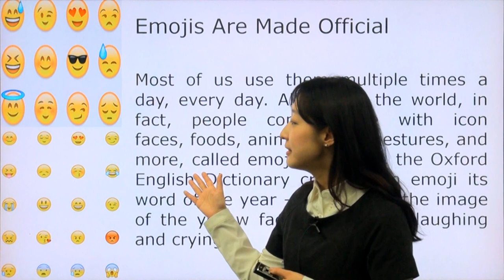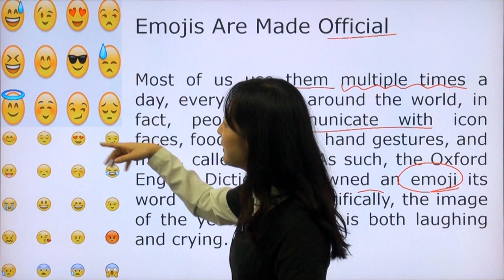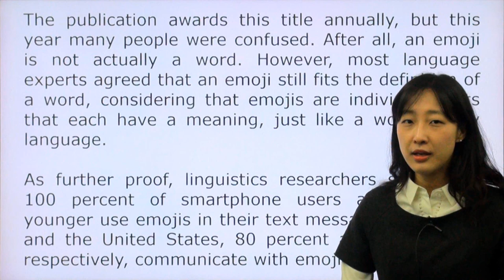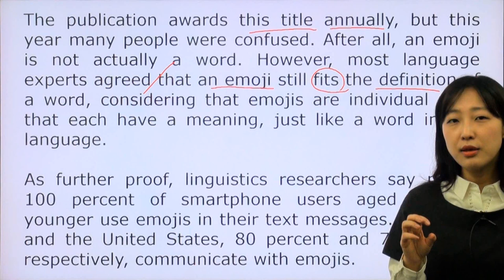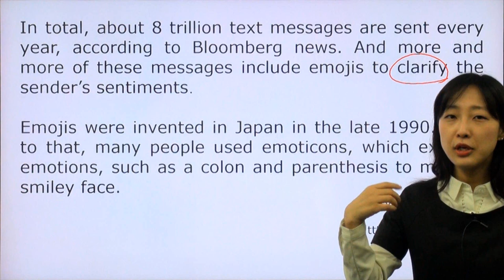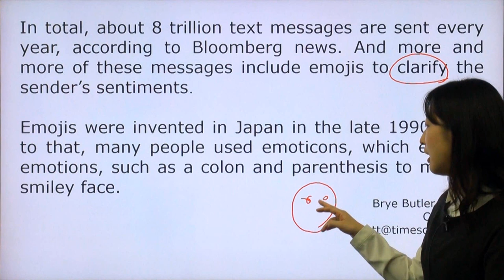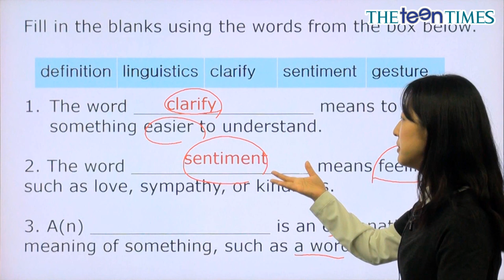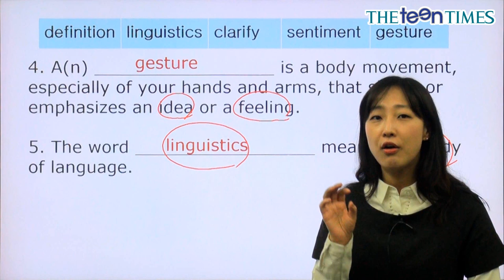Emojis Are Made Official - 전나리 선생님과 함께 하는 월드뉴스 동영상 강의 ( The Teen Times - No. 773 )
옥스퍼드 올해의 단어 ‘웃는 얼굴 이모지’